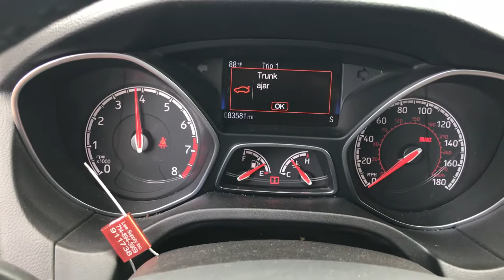2015 Ford Focus ST